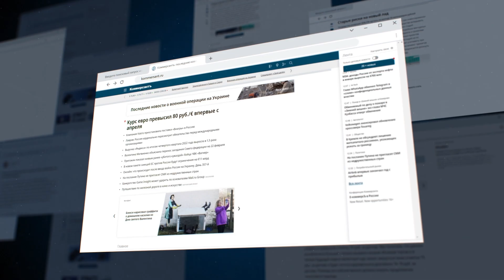Лучшие рестораны Петербурга, список со ссылками на сайты. Horeca UP 2024 Премия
Итоги Horeca UP сезон 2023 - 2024
РЕСТОРАНЫ ПЕТЕРБУРГА - ПОБЕДИТЕЛИ НОМИНАЦИИ HORECA UP AWARDS СЕЗОН 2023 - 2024

ПОБЕДИТЕЛИ НОМИНАЦИЙ 1-Е МЕСТО

1. Номинация «Авторские рестораны»

Bourgeois Bohemias, автор Артем Гребенщиков. 1

2. Номинация Fine dining. Два первых места.

Percorso, Four Seasons Hotel Lion Palace, 1

Il Lago dei Cigni, 1

3. НОМИНАЦИЯ «ПРОРЫВ ГОДА 2023».

4. «Концептуальные рестораны»

3-Е ТРЕТЬЕ И 2-Е ВТОРОЕ МЕСТА В НОМИНАЦИЯХ

1. Номинация «Авторские рестораны»

All Seasons, автор Сергей Ярославцев, 2

Futurist, автор Алексей Алексеев, 3

2. Номинация Fine dining

Minerals, Wawelberg hotel, 2 место

Europe, Belmond Grand Hotel Europe, 3 место

3. Номинация «ПРОРЫВ ГОДА 2023».

Mad Asian BBQ, 2 место

4. «Концептуальные рестораны»

4. Номинация «Вид из окна»

La Vue, отель «Санкт-Петербург», 1 место

5. Номинация « Рестораны с пивоварней».

5.1 Номинация «Лучшие винотеки».

Big Wine Freaks, 1 место

6. Номинация «Бары и пабы».

St. Martin — ромовый бар, 1 место

3-Е ТРЕТЬЕ И 2-Е ВТОРОЕ МЕСТА В НОМИНАЦИЯХ

5. Номинация «Вид из окна»

Nevesomost', hotel "Vedensky", 2 место

Terrassa, Ginza project, Terrassa, Ginza project 3 место

6. Номинация «Пиво и вино. Рестораны с пивоварней и винотеки».

Brasserie de Metropole, 3 место

7. Номинация «И рыба и мясо. Мясные рестораны и рыбные». 1

8. Номинация «Семейные рестораны»

FermA и на Синопской и на Финлядском, 1 место

9. Номинация «Национальная кухня». Русская кухня

3-Е ТРЕТЬЕ И 2-Е ВТОРОЕ МЕСТА В НОМИНАЦИЯХ

7. Номинация «И рыба и мясо. Мясные рестораны и рыбные».

8. Номинация «Семейные рестораны»

«Пряности и Радости на В.О.», Ginza Project, 3

9. Номинация «Национальная кухня». Русская кухня

1-Е МЕСТО ПОБЕДИТЕЛИ НОМИНАЦИЙ 1-Е МЕСТО

10. Кавказ Грузинская, Азербайджанская, Армянская

11. Паназия, Китай и Япония

12. Европейская кухня

3-Е ТРЕТЬЕ И 2-Е ВТОРОЕ МЕСТО В НОМИНАЦИЯХ

10. Кавказ Грузинская, Азербайджанская, Армянская

11. Паназия, Китай и Япония

12. Европейская кухня, ДВА ВТОРЫХ И ТРИ ТРЕТЬИХ МЕСТА

Probka, Рестораны Арама Мнацаканова, 2

1-Е МЕСТО ПОБЕДИТЕЛИ НОМИНАЦИЙ 1-Е МЕСТО

13. Номинация «Загородные рестораны» 1

14. Номинация «Легенды. Рестораны функционирующие более 10 лет»

15. СПЕЦИАЛЬНЫЕ НОМИНАЦИИ TOPUP55 Horeca Up 2023. «Борис всегда прав - выбор критика Бориса»

3-Е ТРЕТЬЕ И 2-Е ВТОРОЕ МЕСТО В НОМИНАЦИЯХ
13. Номинация «Загородные рестораны»
«Русская рыбалка» в Комарово», 2

14. Номинация «Легенды. Рестораны функционирующие более 10 лет»
14.1 Номинация «Легенды. Рестораны для мероприятий большого форматат»

15. СПЕЦИАЛЬНЫЕ НОМИНАЦИИ TOPUP55 Horeca Up 2023. «Борис всегда прав - выбор критика Бориса»
Futurist 3